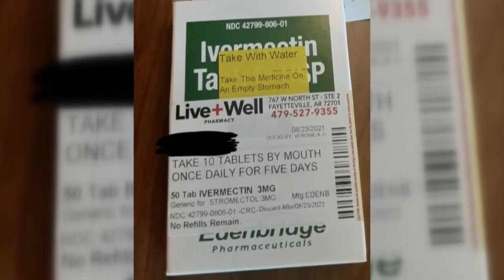Investigation opened after Washington County Jail announced use of Ivermectin on inmates to treat CO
Investigation opened after Washington County Jail announced use of Ivermectin on inmates to treat COVID-19